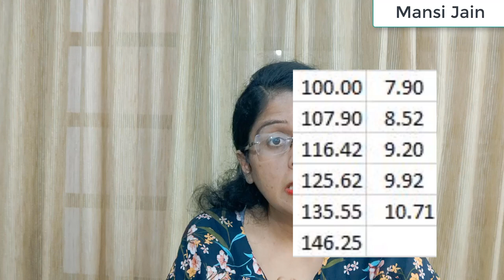NSC : National Savings Certificate post office saving scheme | All information in Hindi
I have explained everything about NSC i.e National savings certificate
Mansi Jain
Important videos